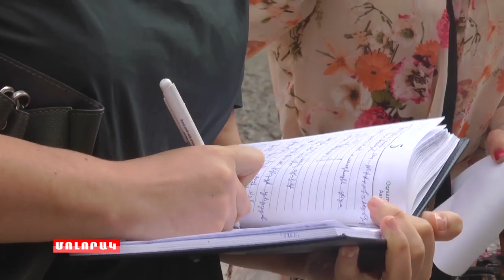Հաշմանդամություն ունեցողները բողոքում են` համայնքապետարանը խախտել է իրենց իրավունքները